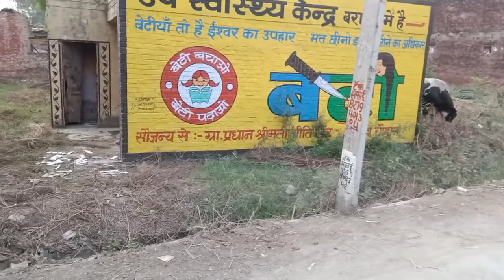बाग बगीचे vlog video